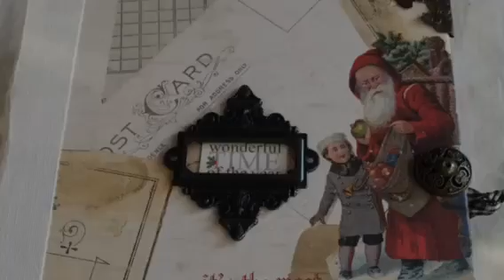December Daily Mini Album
A December Daily Mini Album using Teresa Collins designer paper.